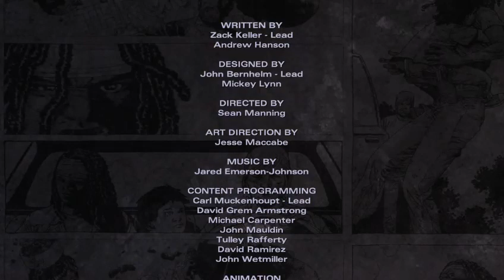TWD MICHONNE Pt 4